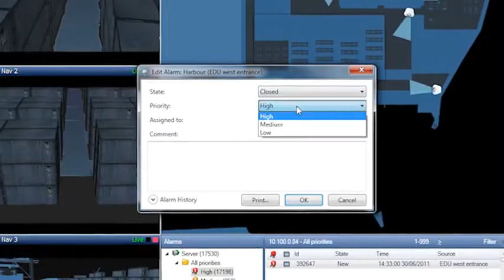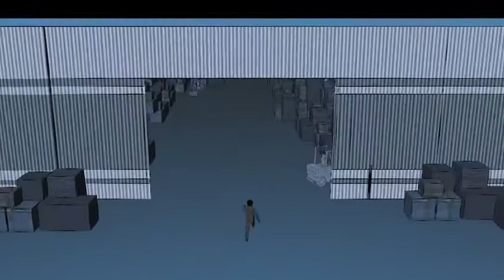Milestone - Seeing is believing.flv